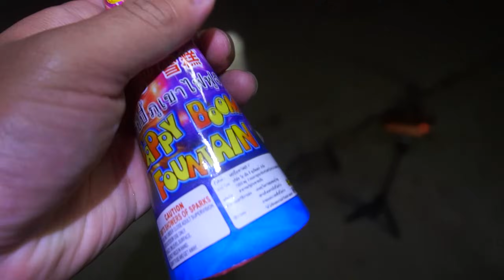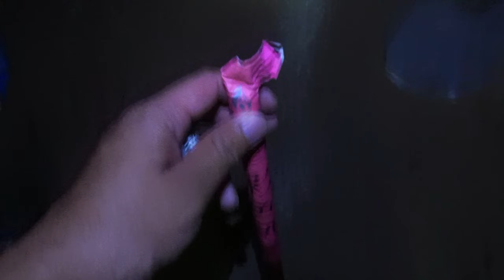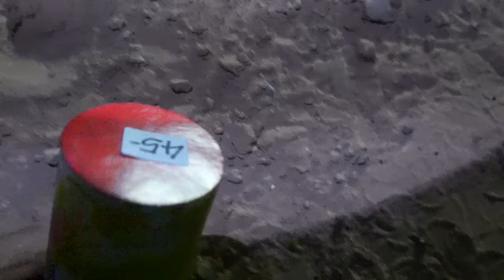ผมจุดพลุ 100นัด เคาท์ดาวน์ฉลองปีใหม่ ปี2024 เกือบอันตราย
ลิ้งค์เกมส์ :